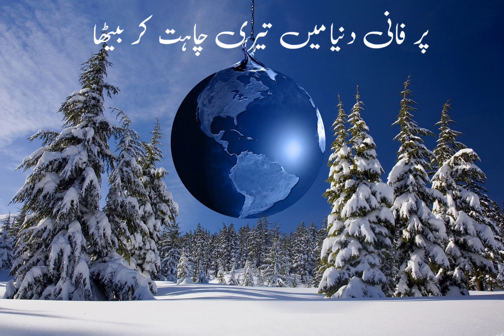A thought......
Faani dunya maibteri chahat kr bettha